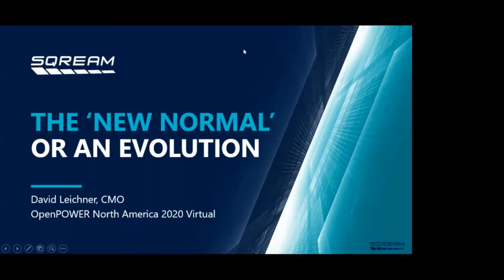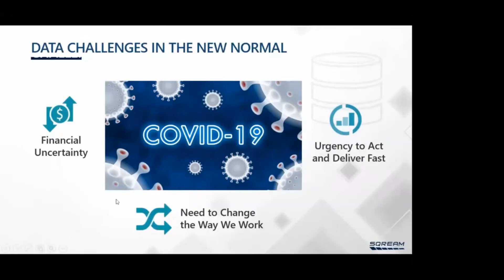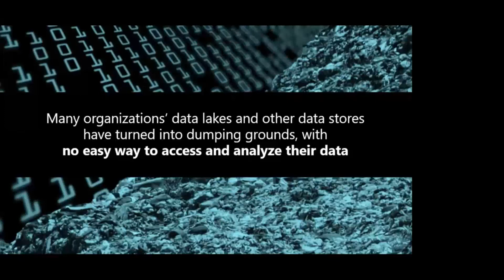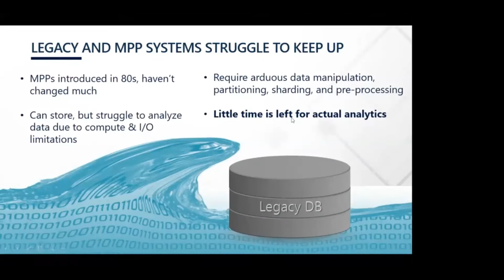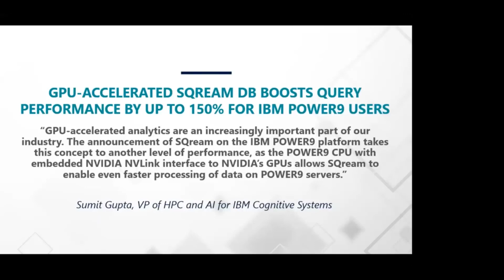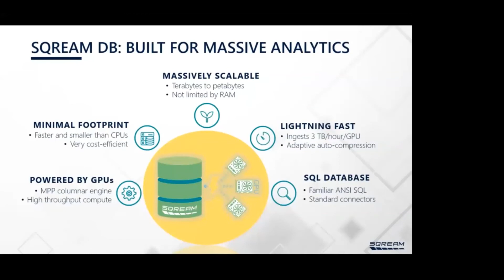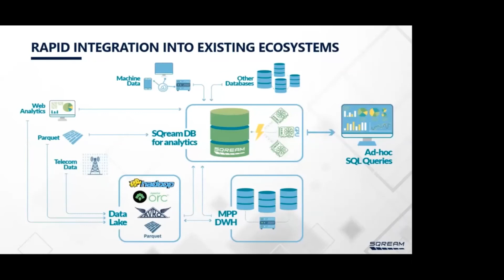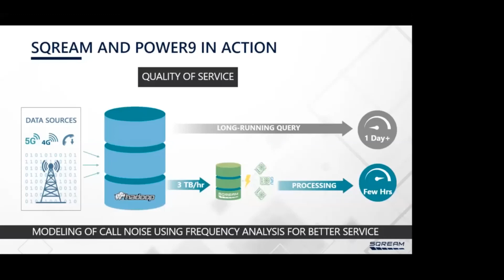The "New Normal" or An Evolution - David Leichner, SQREAM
Speakers: David Leichner

The "New Normal" that we are experiencing with COVID-19 together with the exponential growth of IoT devices and the digitalization taking hold in the market, is moving us out of the Big Data generation and into the era of Massive Data. Enterprises who were struggling to keep up with maintaining and analyzing the data in their legacy Data Warehouses and data lakes, are being completely overwhelmed with the rapid growth of data that they are experiencing. This session will discuss various ways that companies are changing their data management infrastructure to try to keep up. It will look at the movement to the cloud, upgrades of existing legacy systems and other technologies being implemented to resolve some of these issues. The session will also highlight the use of POWER 9 and GPUs as the underlying processing power being used to resolve these challenging issues.